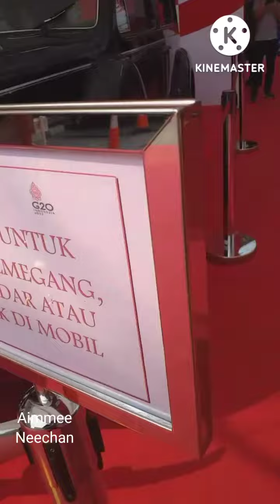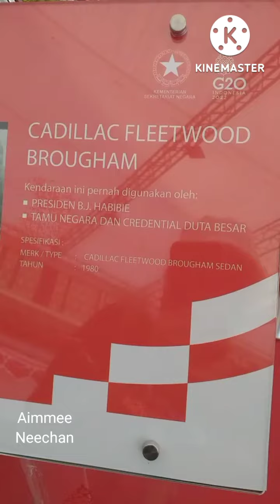Pameran ARSIP dan Mobil Kepresiden RI dari Presiden Soekarno sampai Presiden Jokowi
hello gaess .. minggu lalu di sarinah ada pameran mobil2 presiden RI loh